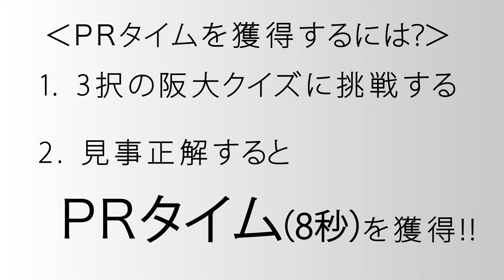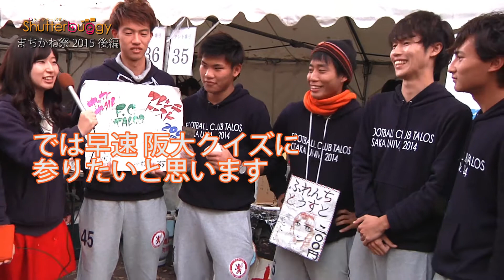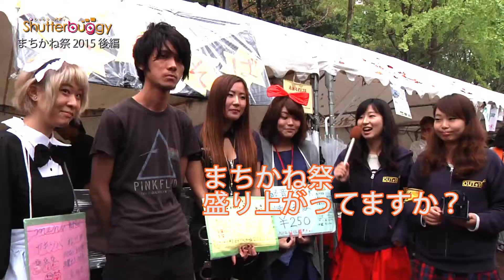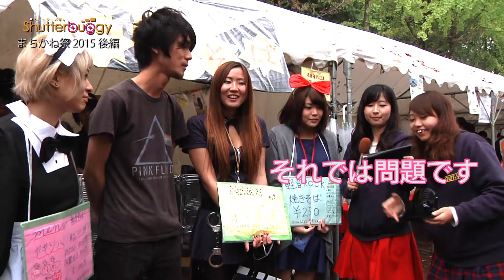学生制作：まちかね祭2015（後編）